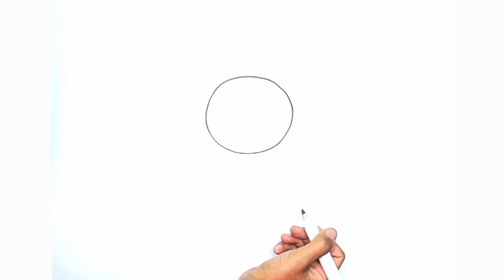RadarKid - Episode #8 : Menggambar Kelinci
RadarKid Bersama Kak Erwan

Episode 8 : Menggambar Kelinci

RadarKid bersama Kak Erwan akan mengajak adik-adik
menggambar bersama setiap hari minggu pagi.

ikuti terus RadarKid.

Bila adik-adik mau request kak Erwan gambar apa minggu depan,
ketik di kolom komen KakErwanMenggambar(Isi dengan keinginan adik-adik).

Contohnya

Selamat menggambar adik-adik. Sampai jumpa di episode berikutnya.